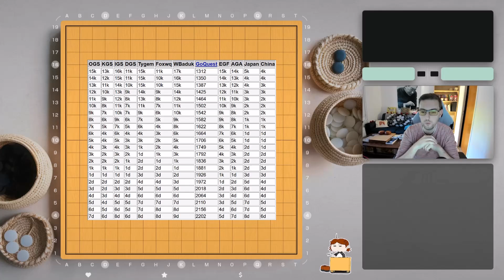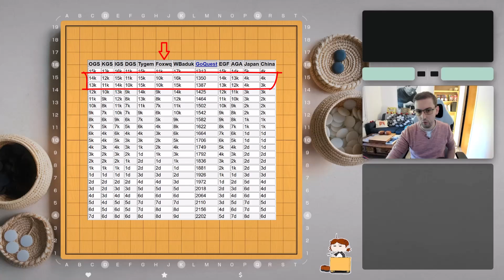Pédagogie 10kyu (1) - Les points importants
0:00 Intro
14:37 La partie